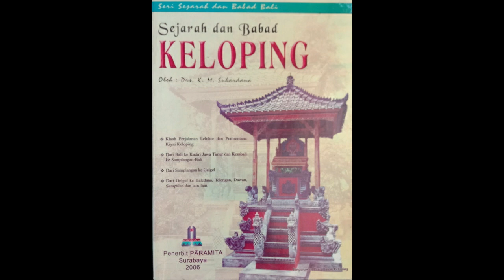Leluhur dan Keturunan Patih Agung Pengeran Nyuh Aya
Arya Kepakisan atau Sri Nararya Kresna Kepakisan memiliki 2 orang putra yaitu Pangeran Nyuh Aya dan Pangeran Made Asak. Nama Nyuh Aya untuk putra pertamanya diambil dari nama desa tempat tinggal Arya Kepakisan yang terletak di sebelah tenggara Keraton Samprangan.

Nama Desa Nyuh Aya pun memiliki riwayat yang berkaitan dengan kedatangan Arya Kepakisan di tempat itu. Dikatakan, bahwa ketika beliau tiba di sebuah tempat, beliau menemukan sebuah kelapa besar atau Nyuh Aya, makanya tempat itu kemudian disebut Desa Nyuh Aya.

Juga untuk mengenang ditemukannya kalapa besar atau Nyuh Aya itu, maka tempat itu diberi tanda dengan menanam taru agung yang bernama taru rangsana yang biasa disebut pohon angsana di Jawa Timur.

Taru rangsana atau pohon angsana yang menjadi tanda atau ciri itu sampai saat ini masih bisa dijumpai dan tumbuh subur di Jaba Pura Kawitan Arya Kepakisan atau Arya Nyuh Aya.

Setelah berusia senja, Patih Agung Arya Kepakisan akhirnya meninggal dunia menyusul berpulangnya Adipati Sri Aji Kresna Kapakisan pada tahun 1390 M. Kedudukan Arya Kepakisan sebagai patih agung kemudian digantikan oleh putra sulungnya yakni Pangeran Nyuh Aya dengan gelar Kiyai Agung Nyuh Aya.

Kiyai Agung Nyuh Aya memiliki dua orang istri. Dari istri pertamanya beliau mendapatkan enam orang putra dan satu putri. Mereka adalah Kiyai Petandakan, Kiyai Satra Kiyai Pelangan, Kiyai Akah, Kiyai Keloping, Kiyai Cacaran, Kyai Anggan dan Kiyai Istri Ayu Adi.